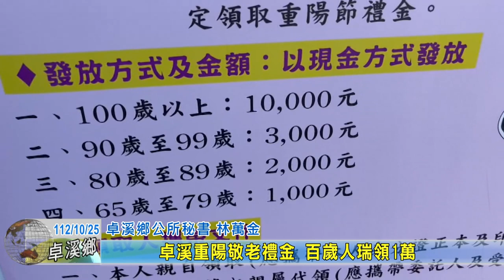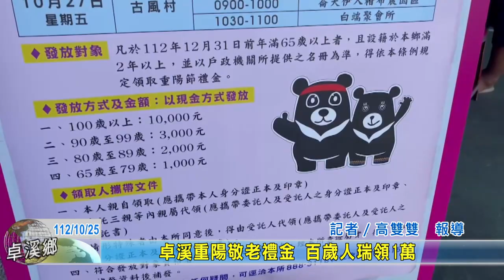20231025 09 卓溪重陽敬老禮金 百歲人瑞領1萬